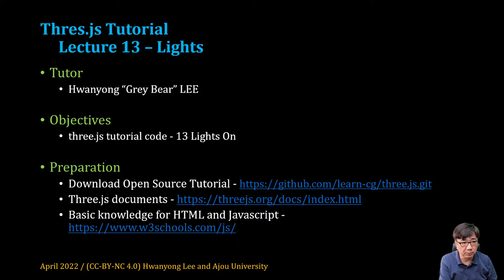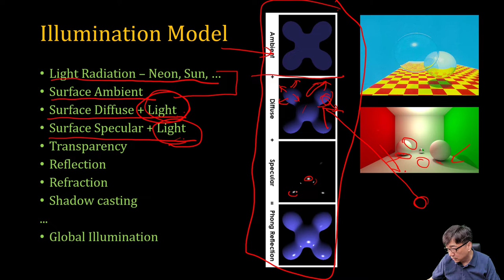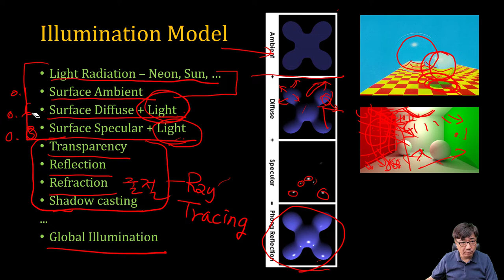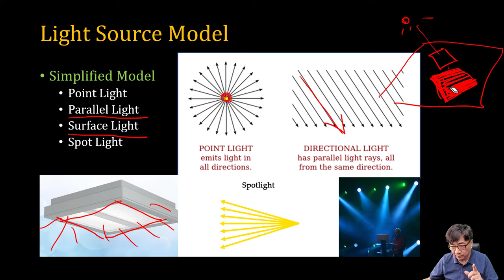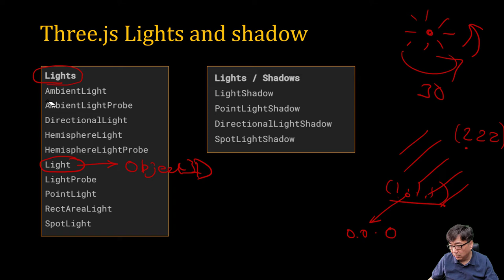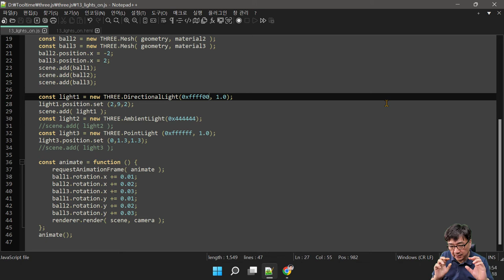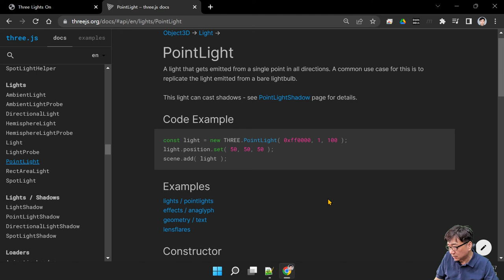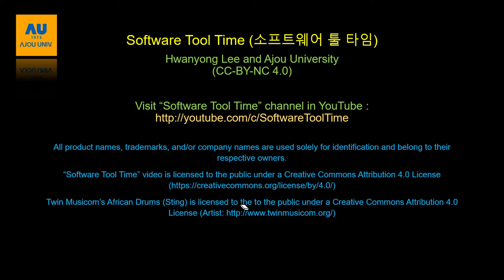[SWTT] Three.js 튜토리얼 13 - Lights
- 광원 (light source)과 쉐이딩에 대한 관계 이해
- point light, spotlight, areal light 등